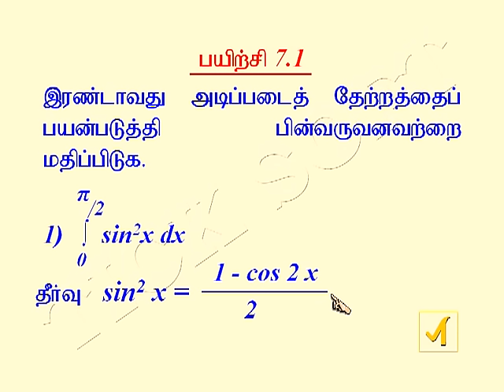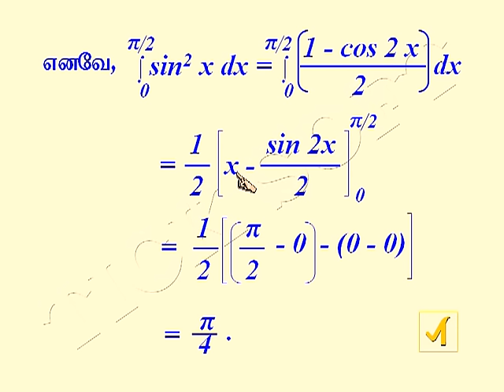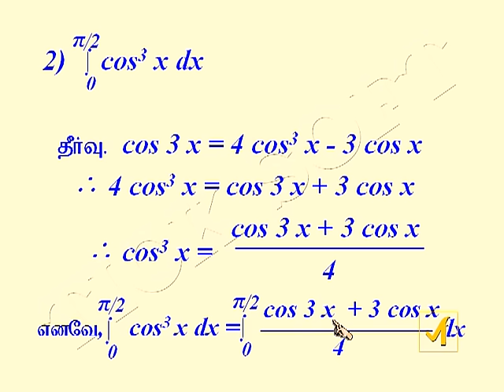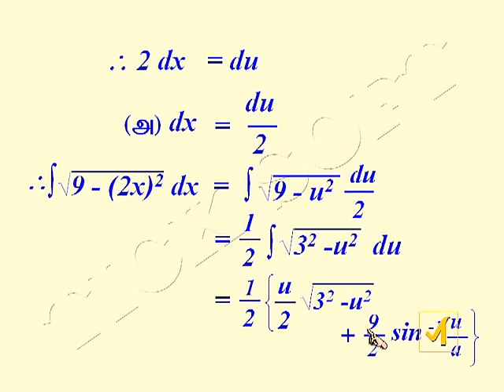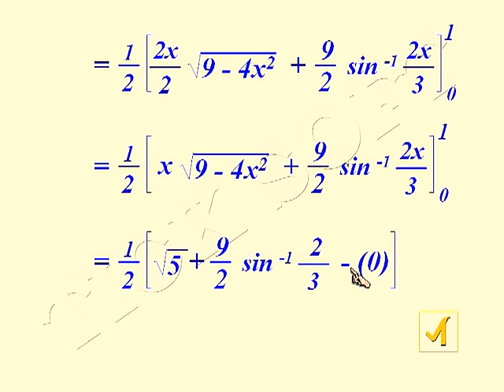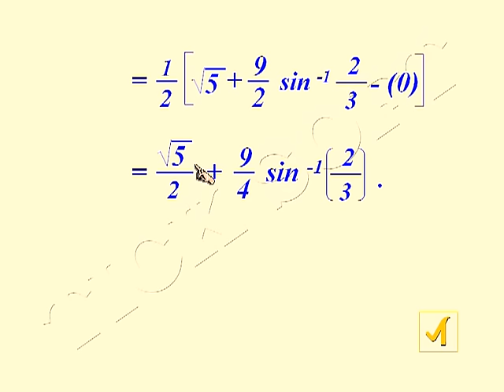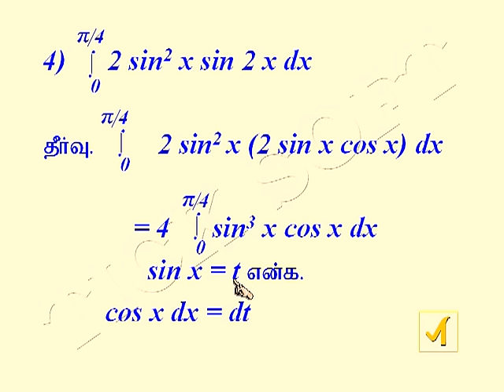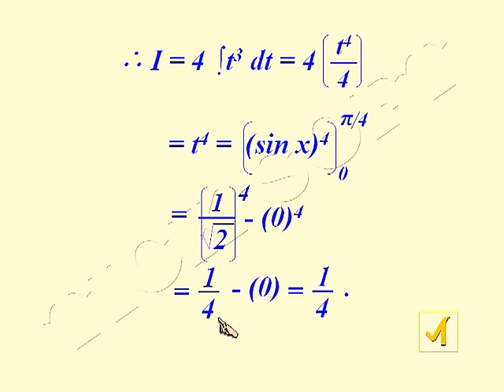12th std | Maths | Tamil Medium